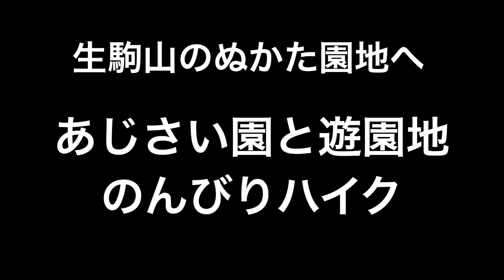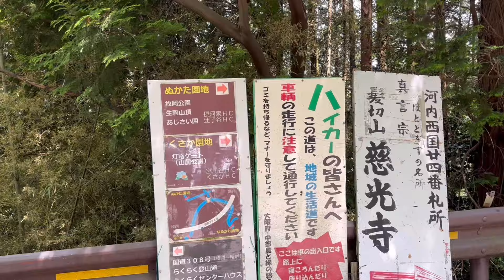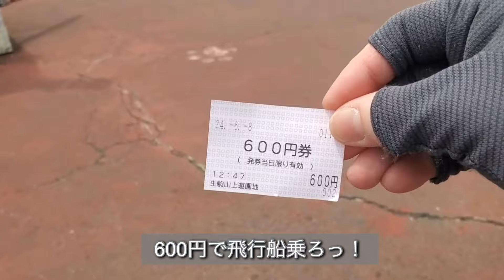満開には早すぎたあじさい園！遊園地とよもぎうどんで気分を盛り返す生駒山登山